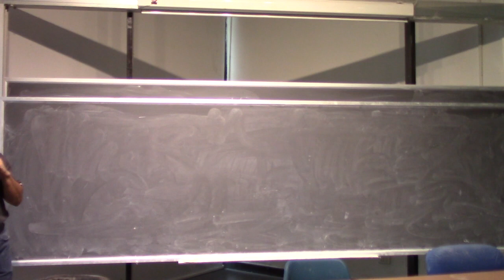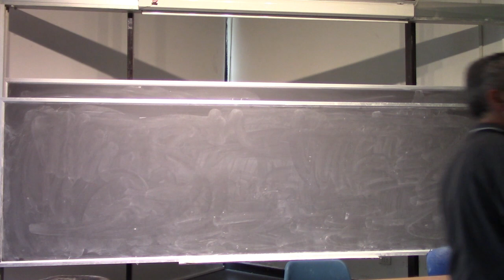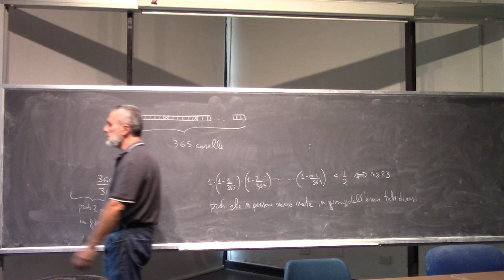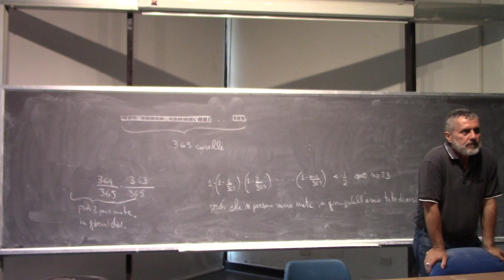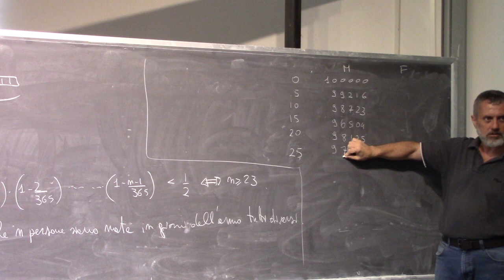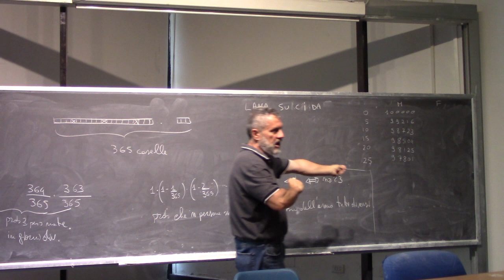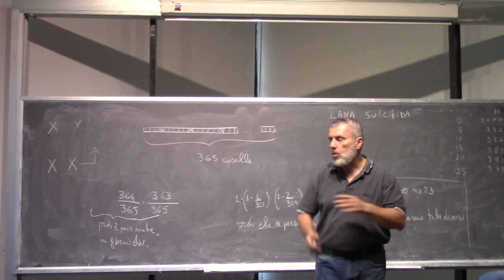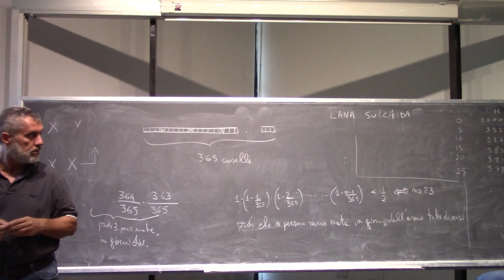Analisi Matematica I Lezione 5c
Esercizi sui coefficienti binomiali, combinazioni, permutazioni.
Esercizi di probabilità elementare. Esercizi di aritmetica elementare.